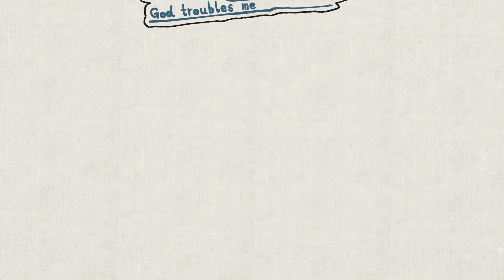不愧是婷哥！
汉化日记十一集选段